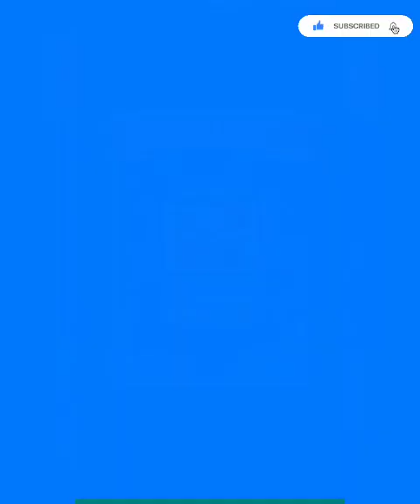save The Fish FISHDOM